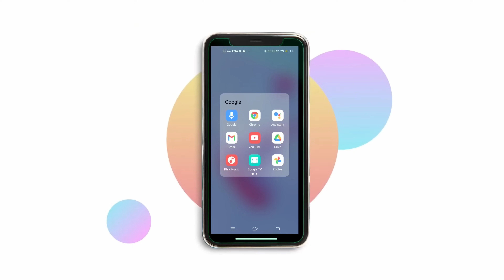நான் சொன்னதைக் கேட்டு கே.எஸ்.கோபாலகிருஷ்ணனுக்கு வந்த கோபம் - Kalaimamani V.Prabhakar | CWC |Part 1